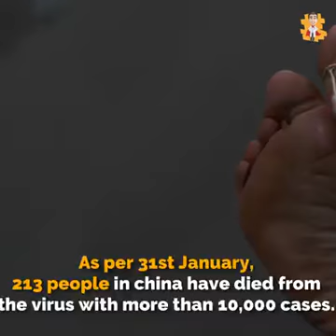Coronavirus Epidemic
World Health Organizations oficially declares, Coronavirus epidemic as Global Emergency.